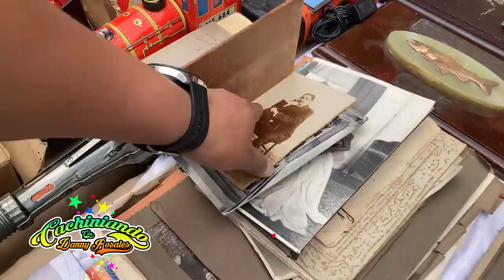CACHINIANDO CON DANNY ROSALES | PARTE 2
Hola pipiolo ..! Bienvenido a mi canal oficial donde encontraras y soportaras mis ocurrencias acompáñame a recorrer mi país , Perú y el mundo y visitar sus tradiciones,  su comida, sitios curiosos y un cargamento de risa, buen humor y diversión, recuerda no hay día malo sólo difícil.
ATTE  Tu amigo el comediante Danny 😄

Cámara y Edición:
Luis Bardales

Cómico Danny Oficial